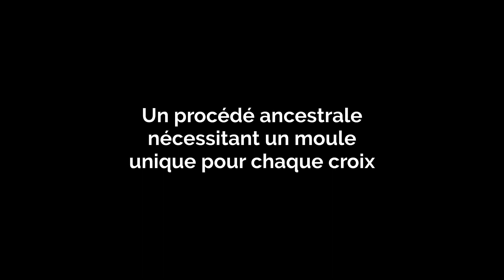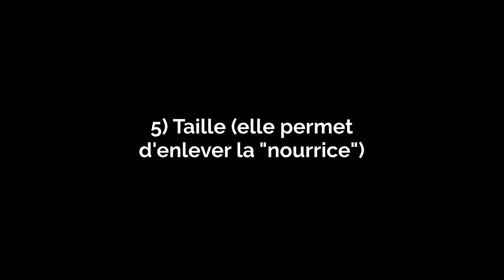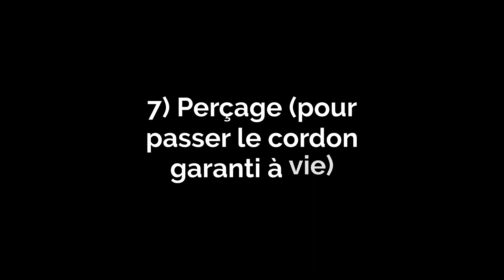Fabrication : la croix de Lorraine, en pâte de verre 🇫🇷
Pas moins de 7 étapes différentes sont nécessaires pour la création de cette croix.

Choisir un bijou, c'est connaître son histoire, c'est transmettre une passion, celle de l'artisanat et de son créateur.

Notre croix de Lorraine ne passera pas aux oubliettes de votre boîte à bijou, on vous explique pourquoi !

Cette croix, celle de nos ancêtres, artisans verriers à Nancy début 1900.

Nous avons collaboré avec Marie Flambard, pour la confection de ce bijou qui illustre une technique verrière ancetrale.

Parfois irrégulière, exprimant un caractère antique, cette croix sort tout droit d'un moule en plâtre, après deux jours de cuisson.

1) Création du maître modèle
Notre bijou en pâte de verre est préalablement confectionné en terre cuite, reprenant les formes et détails de notre dessin.

2) Création du moule en élastomère
Un moule en élastomère, semblable à du caoutchouc au toucher, est ensuite confectionné en négatif, par-dessus le modèle, et vient épouser tous les détails de la croix de Lorraine.

3) Coulage de la cire
Marie coule ensuite de la cire chaude à l’intérieur du moule en élastomère (d’où le nom du procédé, à la cire perdue).
Une fois la cire refroidie, il en résulte une parfaite reproduction de la sculpture de départ, ce modèle est ensuite perfectionné avec des petits outils de modeleur et de dentiste.

4) Création du moule en plâtre
Puis, vient le tour de la création du moule en plâtre réfractaire. Pour cela, Marie noie la croix de Lorraine en cire dans un bain de plâtre.

Ce dernier constitue alors un moule en négatif de l’objet. L’ensemble est placé dans une étuve, où la cire fond sous l’effet de la chaleur et s’évacue par le trou.

5) Remplissage du moule
Ce moule est ensuite rempli de cristaux concassés, que l’on appelle “groisils”.

6) Cuisson à 850°C
Le moule est placé dans un four à 850°C pendant une durée de 2 jours. À la sortie du moule, il faut alors casser le plâtre afin de découvrir le résultat final, la magie opère !

7) Polissage final
Sur le même principe que le ponçage, Marie travaille du grain le plus gros au grain le plus fin pour obtenir un polissage brillant et transparent.
C’est une finition que nous avons ajoutée car elle a rencontré un vif succès lors du vote de nos clients.

Le polissage s’effectue à la main avec du carbure de silicium et avec un touret en liège avec de la ponce afin d’obtenir la luminosité.
Le moule est enfin prêt à recevoir les cristaux de couleur !